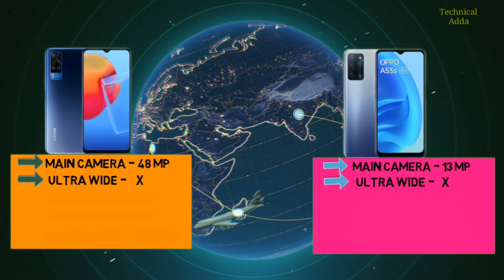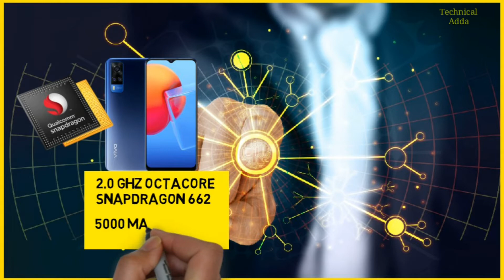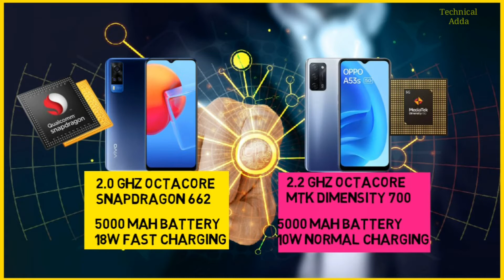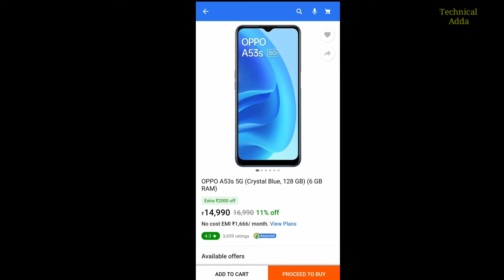OPPO A53s 5G vs VIVO Y31 | Hindi Comparison | Snapdragon662 | Mtk Dimensity 700| Best In Range?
OPPO A53S 5G 6/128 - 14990/-
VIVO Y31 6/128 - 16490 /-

NAMASHKAR DOSTO AAJ KI VIDEO ME HUM COMPARISON KARENGE OPPO OR VIVO KE LATEST DEVICE KE B33CH ME.1 TARAF AAPKO 5G PROCESSOR YANI MEDIATEK DIMENSITY 700 DEKHNW KO MILEGA WAHI DUSRI TARAF AAPKO QUALCOMM SNAPDRAGON 662 DEKHNE KO MILEGA . TO DOSTO PLEASE VIDEO KO POORA DEKHNA OR AGAR AAPKO VIDEO PASAND AAYE TO PLEASE VIDEO KO LIKE ZARUR KAREIN AND I HOPE AAPKO VIDEO PASAND AAYEGI.